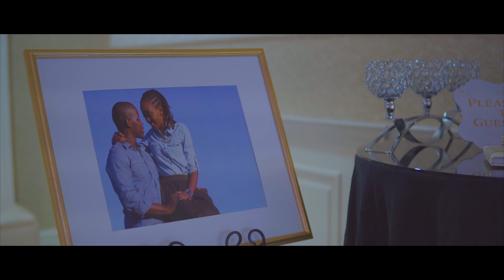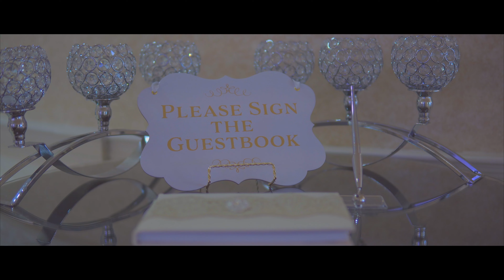Sarah + Eli - African Wedding Film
This video is about Sara + Eli Wedding Film. African Wedding, Christian Wedding Film, Black Wedding Film. Young Black couple wedding film.